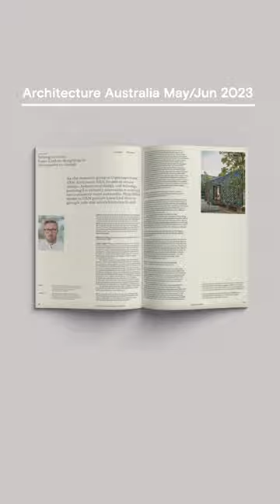Talking Circular: Lasse Lind on Designing-in the Capacity to Change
3XN/GXN is a vocal advocate for greater circularity in built environments. The group led the design of Circle House, which is Denmark’s first circular social housing project – 90% of its building materials are intended for future re-use. Philip Oldfield interviewed Lasse Lind from GXN/3XN to learn more. Read the interview in the May/Jun edition of Architecture Australia

Source: Architecture Australia

Circle House | Architect: Tegnestuen Vandkunsten, 3XN/GXN, and Lendager Group | Photographer: Tom Jersø | Writer: Philip Oldfied

Cover: Kerstin Thompson | Photographer: Jessica Lindsay